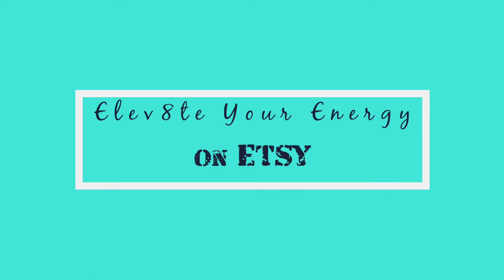Elev8te Your Energy Official Intro Video- *CHANNEL REBUILD*THIS IS NOT A HACK!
✨✨THIS NOT A HACK! I REPEAT, THIS IS NOT A HACK/STEAL, THE CHANNEL HAS SIMPLY BEEN REMADE startedagain✨✨

Hey guys!! It's finally done and here!  I have purposely not been uploading as regularly as I have been wanting or intending to UNTIL I got THIS video edited to completion.  It's not perfect, but it's real, raw, and ME.
P.S. For those wondering, I did not forget my end screen, BUT I will include that following edited videos☺️😉. Again, once I add more items to my Etsy store itself, I will then post the link in every description box for you all to check out!
And YES BLACK LIVES WILL ALWAYS MATTER!!! ( I am half, sorry NOT sorry) Otherwise, I am sending you all so much love, light, energy, and positivity💜🖤💜🖤💯🧿